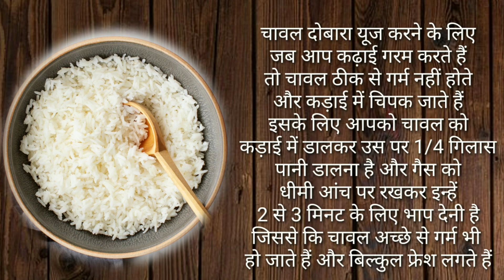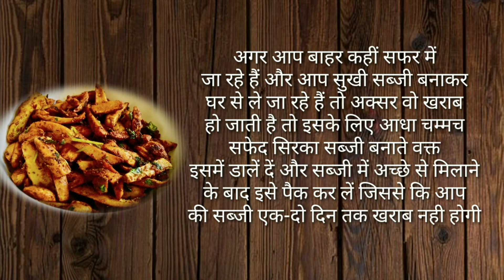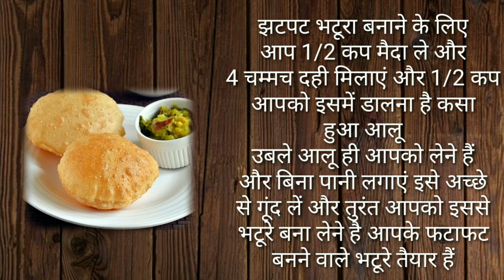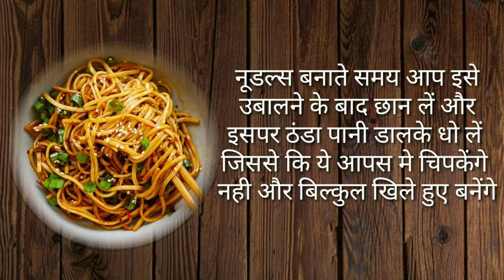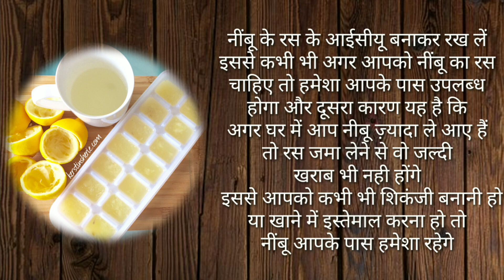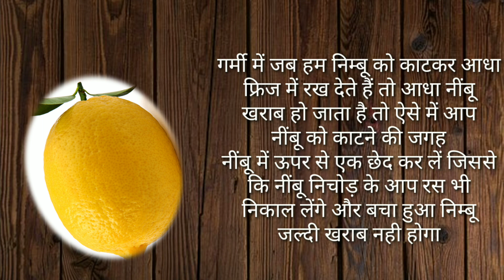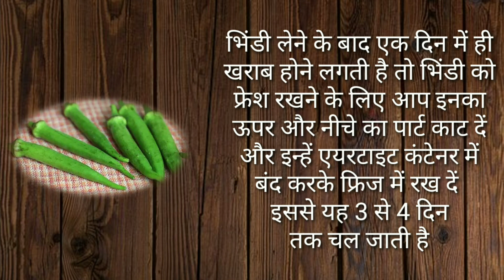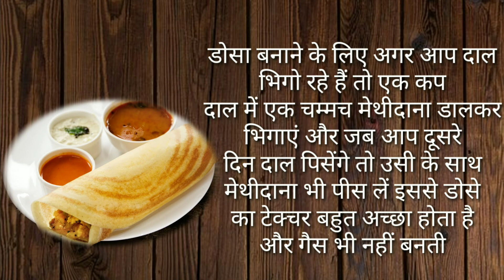20 स्मार्ट किचन टिप्स जो अपने पहले नहीं सुनी होंगी || 20 very smart Kitchen Tips & Hacks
20 स्मार्ट किचन टिप्स जो अपने पहले नहीं सुनी होंगी || 20 very smart Kitchen Tips & Hacks

नमस्कार दोस्तों,
आज मैं आप लोगों के साथ शेयर कर रही हूँ ऐसे २० किचन टिप्स जो आपके बहुत काम आ सकतीं हैं अगर ये टिप्स पसंद आएं तो चैनल को सब्सक्राइब करना ना भूलें |

cooking hacks
cooking tips & tricks
smart kitchen tips
10 amazing kitchen tips
20 स्मार्ट किचन टिप्स जो अपने पहले नहीं सुनी होंगी
20 very smart Kitchen Tips & Hacks
time saving kitchen hacks
किचन टिप्स इन हिंदी वीडियो
20 amazing kitchen tips
किचन टिप्स
cooking hacks
cooking tips & tricks
smart kitchen tips
10 amazing kitchen tips
20 स्मार्ट किचन टिप्स जो अपने पहले नहीं सुनी होंगी
20 very smart Kitchen Tips & Hacks
20 amazing kitchen tips
किचन टिप्स